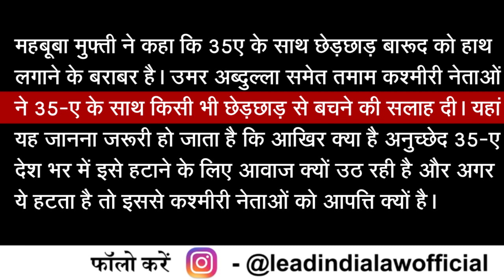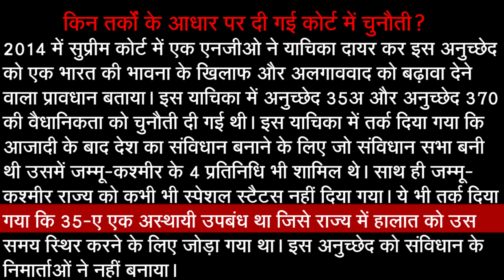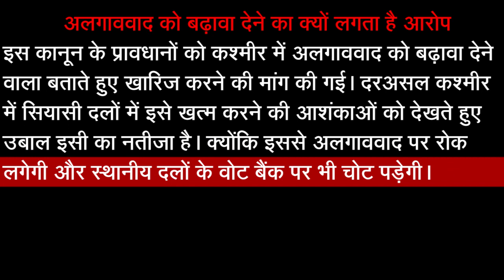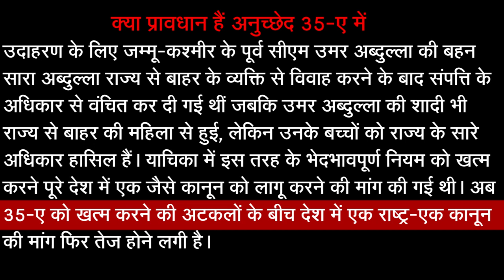know about article 35A in hindi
आपको हमेशा आश्चर्य होना चाहिए कि जम्मू और कश्मीर पर शासन करने वाले विशेष कानून क्या हैं और आपको हर बार अपना सिर खुजलाना छोड़ देना चाहिए। इस वीडियो को देखने के बाद आप यह जान सकते हैं कि अनुच्छेद 35 ए का क्या मतलब है और जम्मू-कश्मीर पर इसका क्या प्रभाव पड़ता है। लीला हमेशा से आपकी कानून की मार्गदर्शिका रही है और हम अपने देश के कानूनों और लेखों के बारे में आपको बताने के लिए अपने गाइड को वापस लाते हैं।
you must always wonder what is the special laws that govern Jammu and Kashmir and you must be left scratching your head every time.  After watching this video you can find what does Article 35 A means and what effect does this have on the Jammu and Kashmir. Lila has always been your law guide to look for and we bring back our guide to enlighten you all about what laws and Articles of our country.

                        (  COURT MARRIAGE )